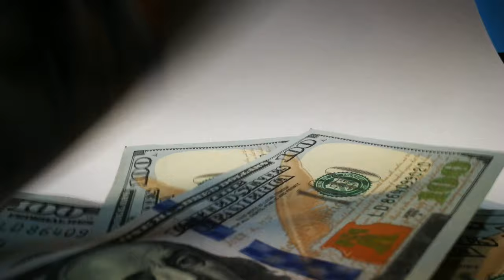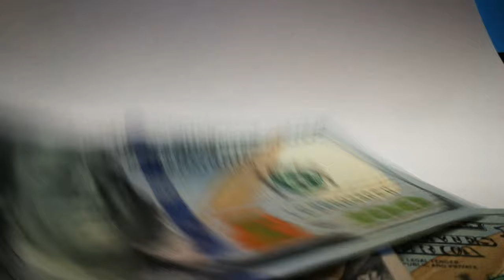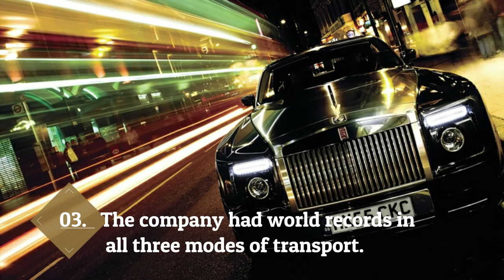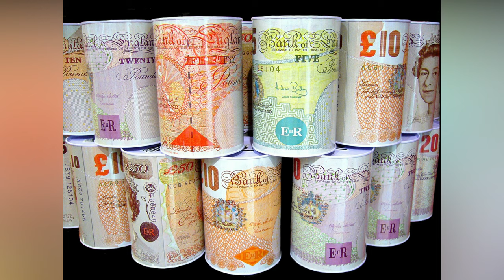10 Things you didn't know about ROLLS - ROYCE| Shocking Features of RR.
Rolls Royce is one of the most luxurious cars in the world. A lot of people have the conviction that Rolls Royce is the pinnacle of class and luxury when it comes to the automobile industry.
Rolls Royce is not a car that can be owned by just anybody, you must have reached a certain financial threshold to be able to afford it. Most of the Rolls Royce is owned by the extremely rich people. It has proven to be one of the favorite cars of the rich and famous.
Because of prestige and caliber of people the Rolls Royce cars get to, they ensure everything is done to perfection by the most experienced hands.
Today, we bring you some amazing facts you may not have known about Rolls Royce.

Videos and images of this video are obtained by google advance search option. Those images can be reuse and modified according to the purpose.
There is an Humble Request by me for original creators. If you want to remove any clip or Image that you own on my channel
I will respond within 24 hours. There is no need to strike a video down when you can get it removed within the same day and keep the channel and yourself happy.